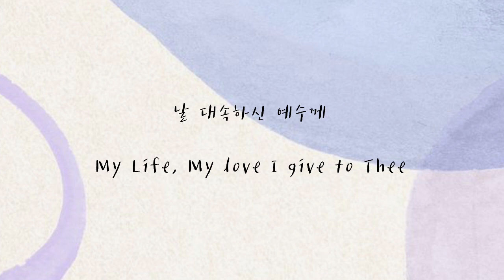[ 1시간 연속 듣기 ] 날 대속하신 예수께 | My Life, My love I give to Thee | 피아노로 듣는 찬송가 | 잔잔한 찬송가 피아노 연주 | 묵상피아노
SHALOM!

'날 대속하신 예수께' 1시간 연속 듣기 입니다 :)